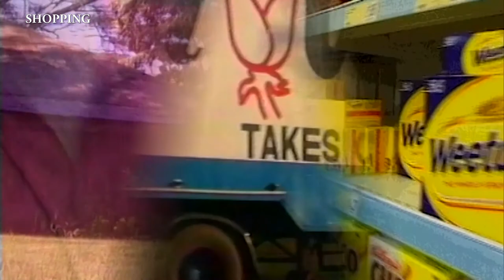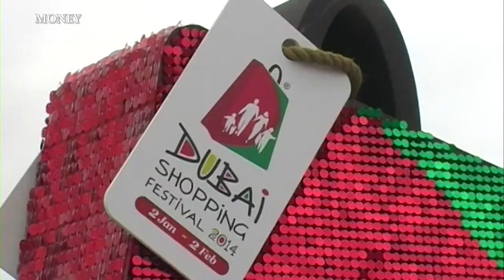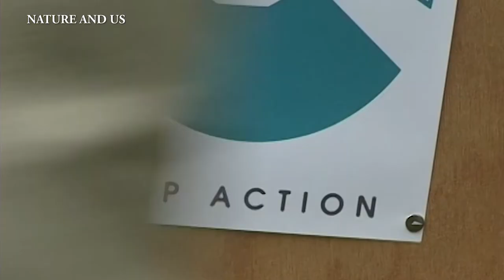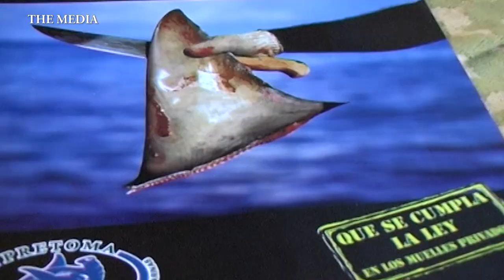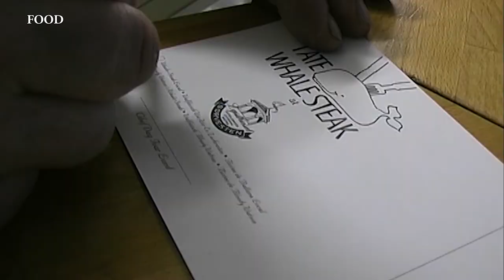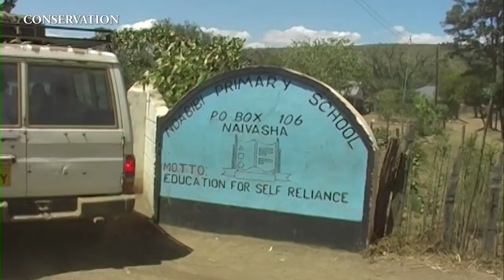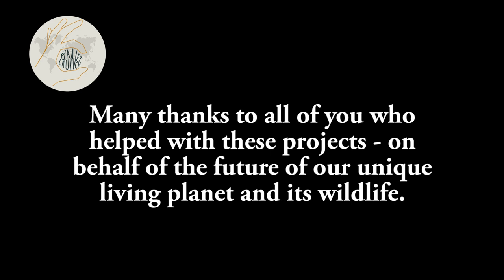Planet Crunch Abridged Version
Uniquely...Altogether...Now...The Life (or death?) of Planet Earth - Planet Crunch covers Nature and Us, Population, The Media, Tourism, Money, Waster and Plastic, Climate Change, Conservation, Energy, Water, Food, Biodiversity, Shopping, Farming, Forests and Fishing.
If you would like to see the main film in three parts please follow the link: